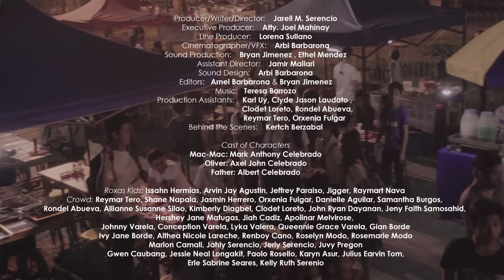Mga Bitoon sa Siyudad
Two brothers were searching the hard earned money they accidentally lost amidst the crowded Roxas Night Market when a bomb exploded in Davao City.

Gawang Dabawenyo ver